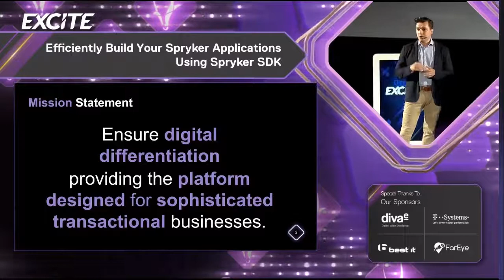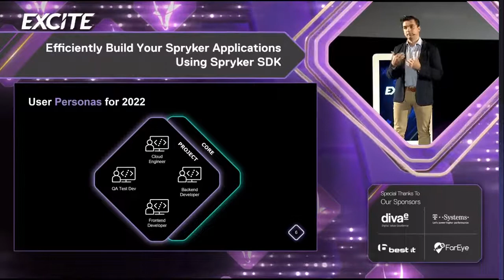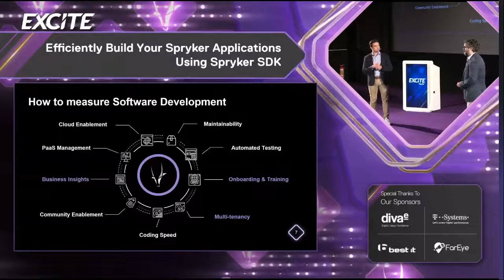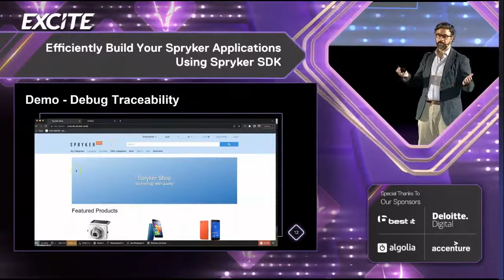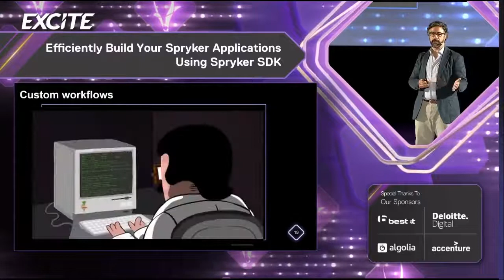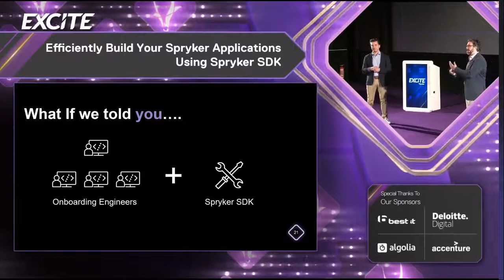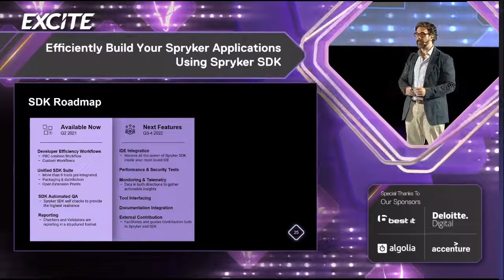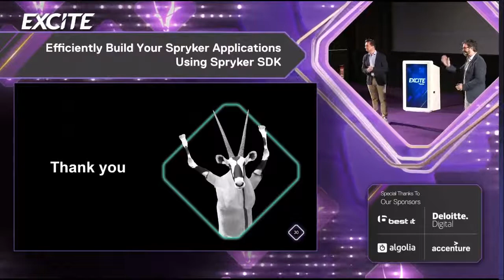Efficiently build your Spryker Apps using Spryker SDK - EXCITE Berlin 2022